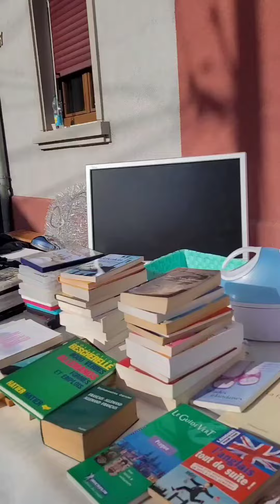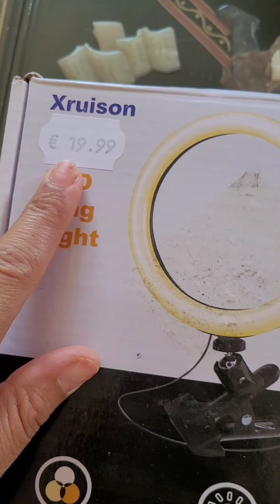جولة في ارخص جوطية✅️في شواريع خالتي فرنسا🇨🇵ديما الهميزات بقيت حلى فمي 💥عتقوني من هد جوطية.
السلام عليكم ورحمه الله وتعالى وبركاته